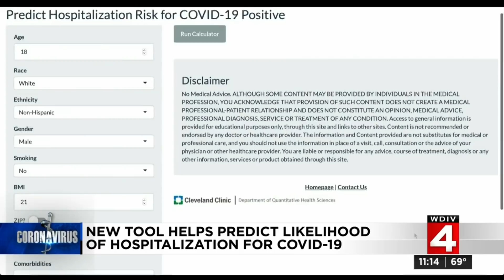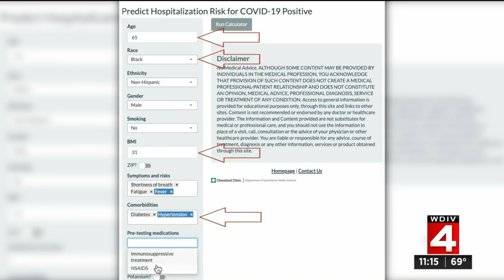New tool helps calculate risk factors for developing severe illness from COVID-19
Since the start of the coronavirus (COVID-19) pandemic, we’ve learned so much about the risk factors for developing severe illness from COVID-19.